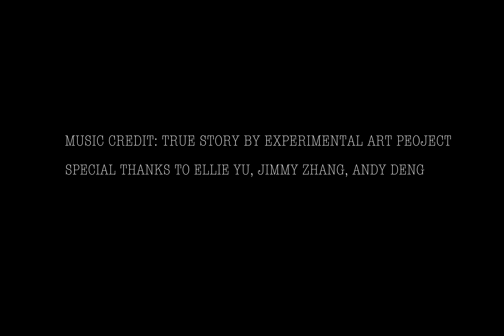Where Is My Demon?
A stretchy experimental short film of a girl who has let go the devil inside her.
A film that consists of photos but no clips.